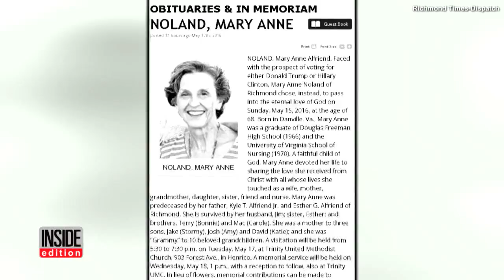Obituary Says Grandma Chose Death Over Voting For Trump or Clinton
A Virginia woman who recently passed away was 'faced with the prospect of voting for either Donald Trump or Hillary Clinton... chose, instead, to pass into the eternal love of God,' according to her obituary. Mary Anne Noland from Virginia, passed away Sunday at 68. Her obituary, on The Richmond-Times Dispatch website showed where the recently deceased stood on her political choices.